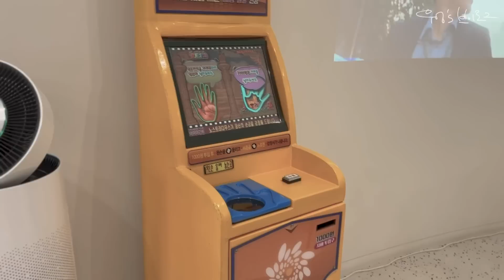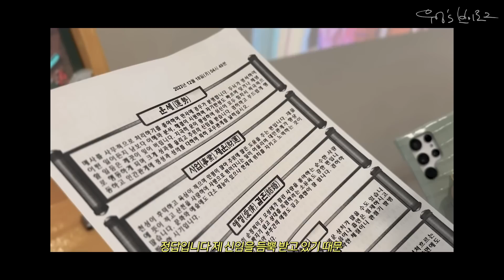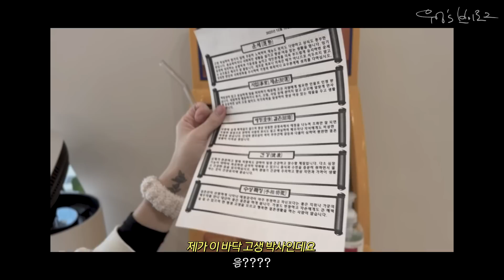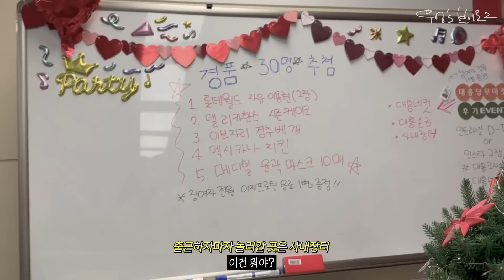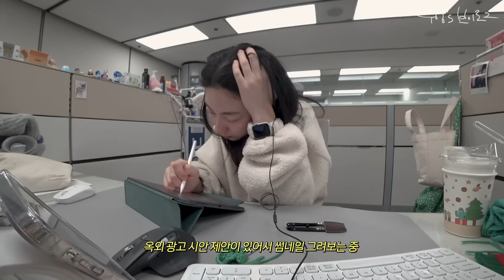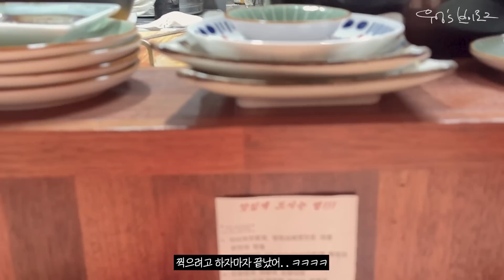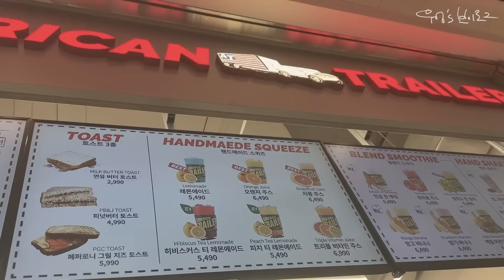워킹맘 브이로그 l 19개월 아기와 함께하는 크리스마스 연말, 건강검진과 성수 빈티지 나들이, 신년 손금 운세 보기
안녕하세요 우엉입니다!
영상과 실제 시간과 3주 텀이 있어 아직 23년에서 못 벗어난 브이로그입니다..ㅋㅋㅋ
크리스마스 때라서 트리가 가득한 영상인데요! ㅎㅎ
연말에 그렇게 건강검진을 피하자고 되뇌이면서도 매년 똑같은 실수를 되풀이하는 저예요 :) ㅋㅋㅋ
건강검진은 5월이 제철입니다 여러분.. ㅎㅎ
그래도 덕분에 연차여서 성수 나들이도 하고, 정말 반가운 얼굴을 보기도 했어요
영상 즐겁게 봐주시고
다음주 또 건강하고 행복하게 만나요~!

🤍아비브 부활초 크림 뉴트리션 튜브🤍
부활초 크림 30ml 추가 증정 기획
1월 한 달 간, 31% 할인 (35,000원 👉🏻 24,000원)

 🤍아비브 콜라겐 아이크림 부활초 튜브🤍
1월 한 달 간, 30% 할인 (26,000원 👉🏻 18,200원)

📍밍고 빨간 망토 - 아오스타
📍우엉 빨간 니트 - 애드모어
📍우엉 까만 볼캡 -  avnuu (제품제공)
📍우엉 레오파드 패딩 - 디스이즈네버댓
📍사무실 키보드 - 레드빈
📍사무실 마우스 - 로지텍
📍밍고 민트색 갈색 실내복 - 땅콩
📍우엉 잔꽃무늬 누빔잠옷 - 메이크미래프 (제품제공)
📍집 키보드 - 한성컴퓨터
📍주황색 머그컵 - 르쿠르제
📍우엉 뽀글이 반집업 - 슬로우앤드
📍우엉 갈색 체크 니트 - 프롬비기닝
📍우엉 이너 원피스 - 케이클럽
📍밍고 노란색 연두색 실내복 - 땅콩
📍밍고 하늘색 패턴 니트 조끼 - 아프리콧스튜디오
📍밍고 까만색 골지 우주복 - 드타미프로젝트

🎼Kyle Cox - That Should Be Me - Instrumental Version

✏️Camera Sony as300r, zv-1 m2